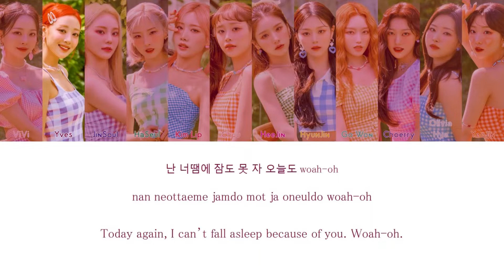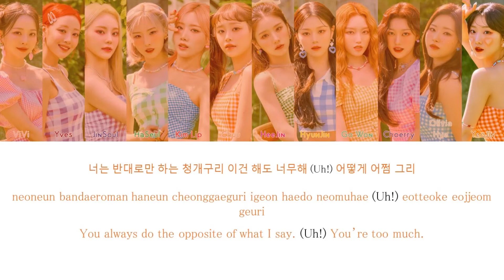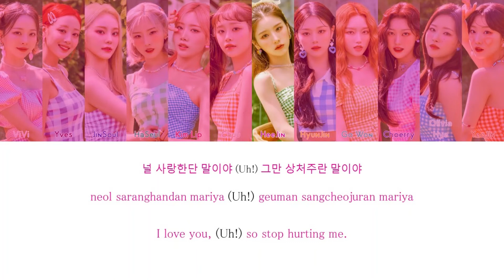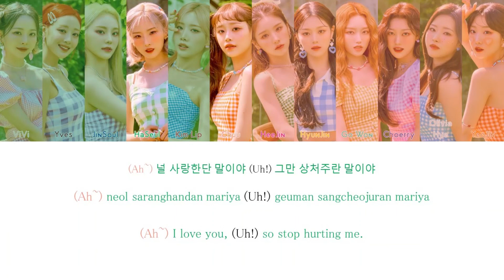How Would LOONA (OT12) Sing Brave Girls (ft. Skull) - Easily?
Check out DaFont for their cool fonts (used for the thumbnail and for the member pictures)!